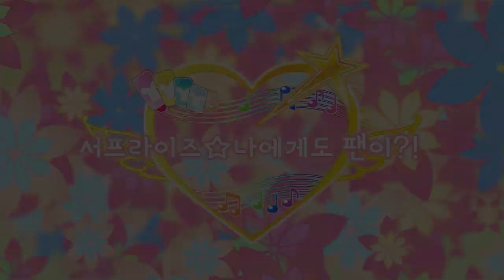[샤이닝스타 예고편]4화 - 서프라이즈☆나에게도 팬이?! - Episode 4 Trailer – Surprise, I Have Fans Too?!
나라만을 응원하고 나라만 바라보는 사랑스러운 꼬마팬이 나타났대!
과연 꼬마팬과 나라가 만나기까지 어떠한 과정들이 있었을까?
내일 올라올 4화 본편도 기대해주기로 약속!  (๑′ᴗ‵๑)